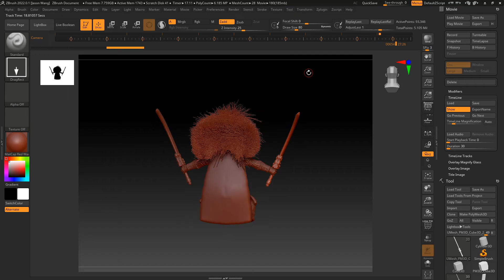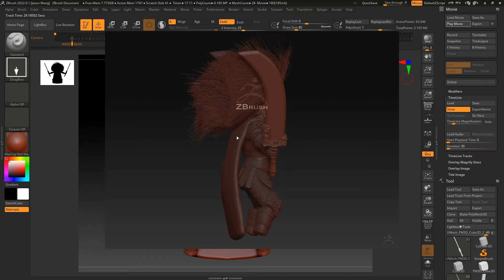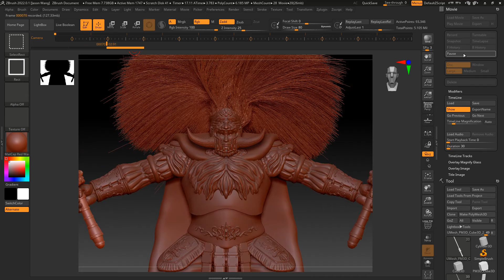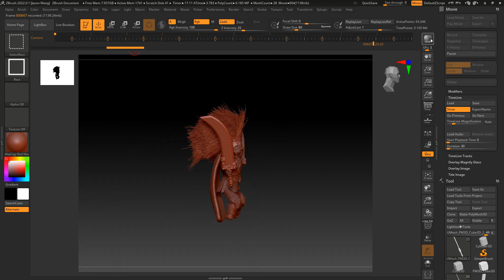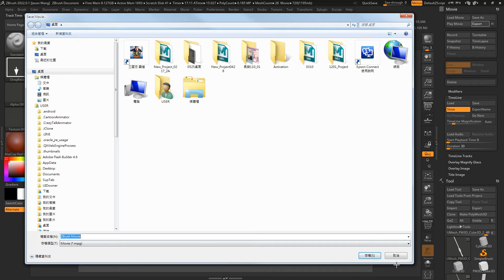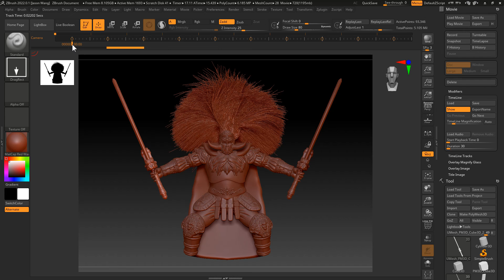影片時間軸轉出_02